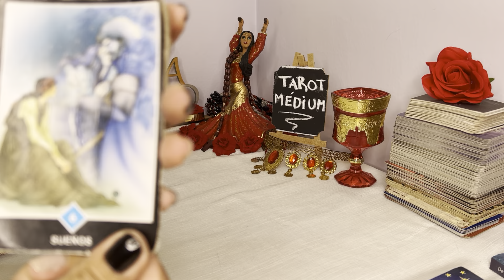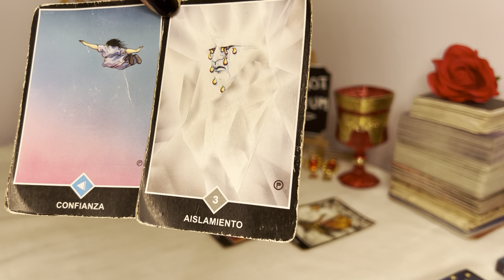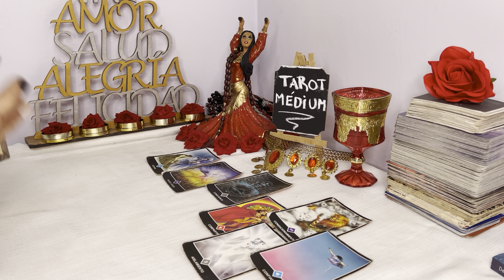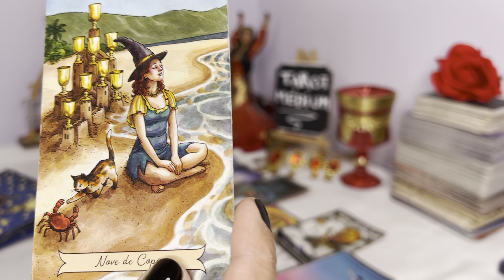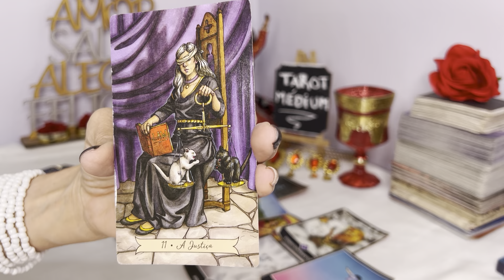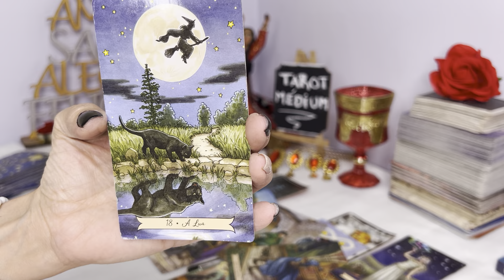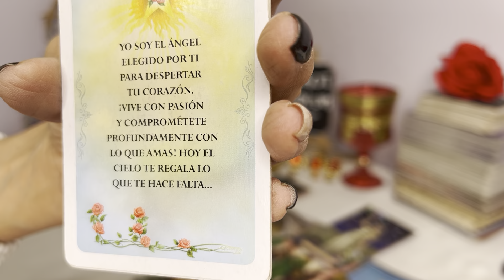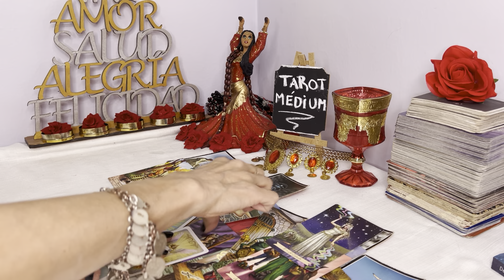ARIES, DIOS MIO, LO QUE TE ESPERA! LA PRIMERA CARTA LO DICE TODO! PERO HAY ALGO que debes saber ...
ROSALÍA - DESPECHÁ (Official Video)